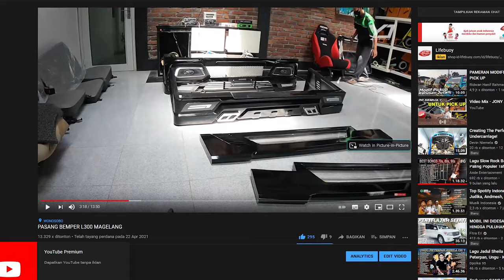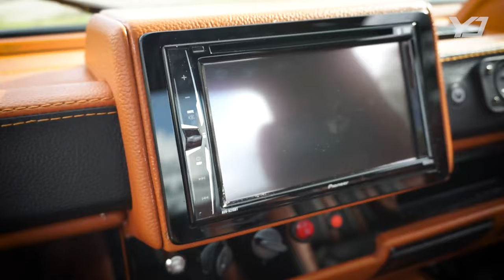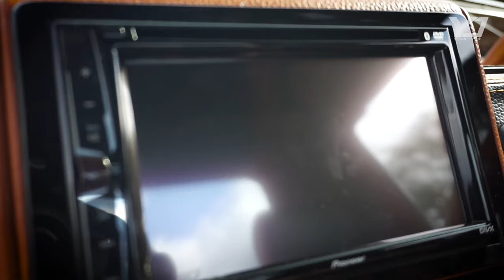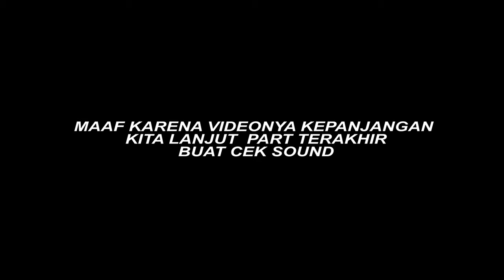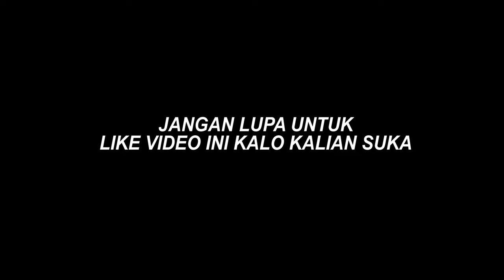modifikasi l 300 elegat magelang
modifikasi l 300 100 juta an magelang
Kecamatan kertek
Kabupaten wonosobo
Trimakasih 🙏🏻
vlogger OTOMOTIF

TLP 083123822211